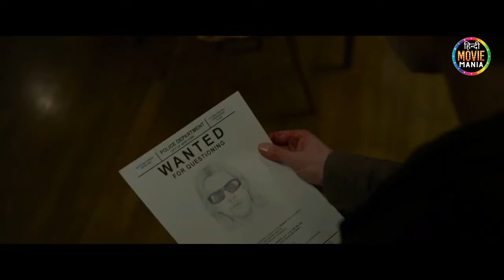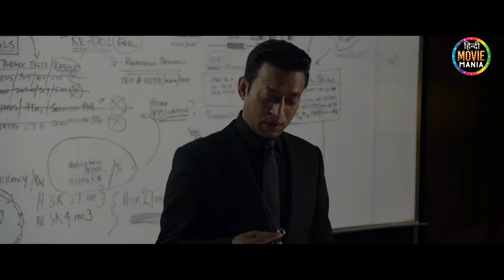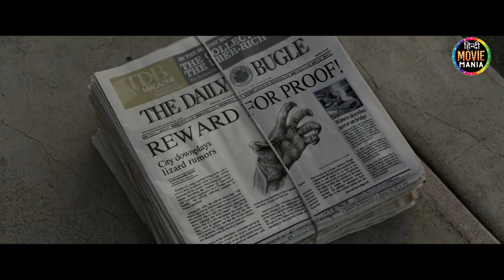The Amazing Spider Man Movie Review In Hindi